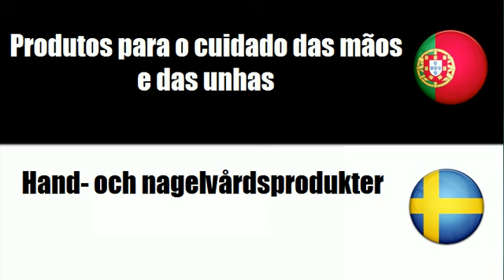Aprenda vocabulário Sueco # Tema = Produtos para o cuidado das mãos e das unhas